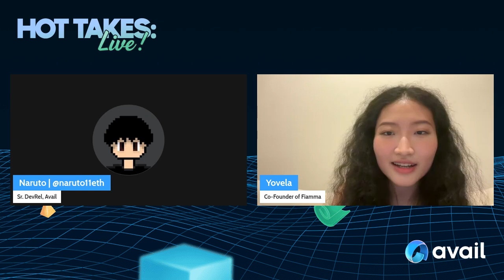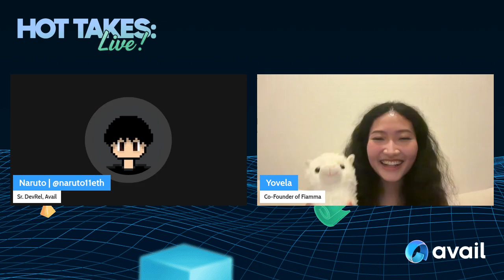Avail Hot Takes: Live! How Fiamma makes Bitcoin speak via BitVM2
On this week's Hot Takes Live! Our host Naruto welcomes Yovela, co-founder of Fiamma to discuss Fiamma's goal to turn Bitcoin into the foundation for the future decentralized internet and financial system.

0:00 - 6:40 Intros and Overview of Fiamma
6:41 - 13:08 What it means to speak with BitVM2? And zkp verification via bitVM2?

13:09 - 17:13 How Fiamma leverage Avail and taps into Avail's ecosystem
17:14 - 27:10 Fiamma's architecture and how it interacts with Babylon and intersubjective nodes
27:11 - 39:16  Fiamma use cases
39:17 - 44:23 How to connect and final thoughts